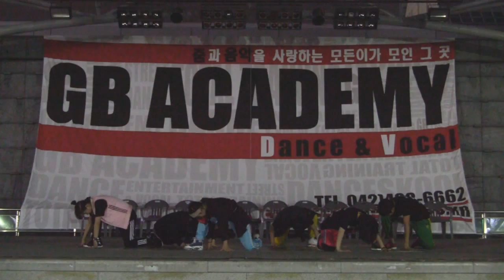DancescTV.vol.9 [GUEST SHOW ] - the waack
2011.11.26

GB DANCE STUDIO
DAEJEON CITY, KOREA

THE SECOND HALF YEAR
FINAL BATTLE BEST

[ GUEST SHOW ] - the waack